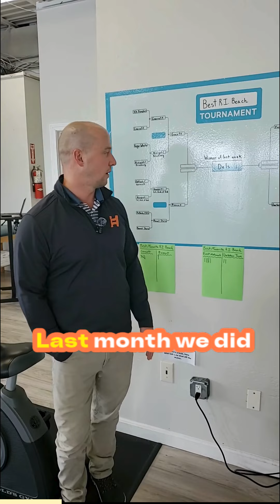Best Beach in Rhode Island Tournament - Highbar North Kingstown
🏖️ Calling all beach lovers! ☀️ HighbarNorthKingstown is hosting a bracket-style tournament to determine the best beach in Rhode Island! Meet the team & learn their favorite beaches! 🌊 Which is your favorite?